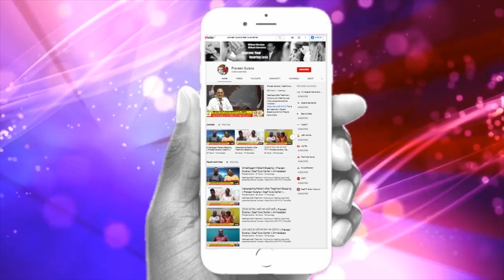गाँधीनगर से कान का ट्रीटमेंट || Praveen Surana || Deaf Cure Center || Ahmedabad